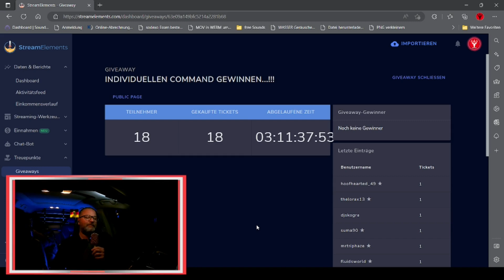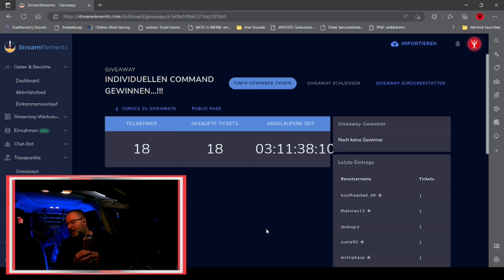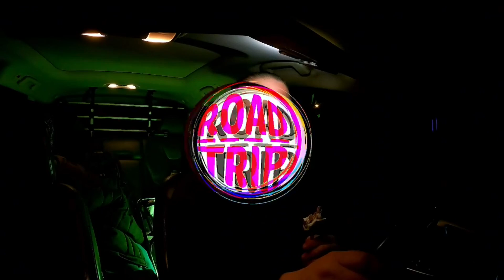Evening Road Trip mit McTEWS live @Twitch in Germany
Evening Road vom 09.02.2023 Trip mit McTEWS live @Twitch...!!!

Streaming Plan @Twitch:

Mo. und Mi. um 07.00 Uhr
Di. und Do. um 07.00 Uhr und um 17.30 Uhr

Techno und House Music live on the Road in Germany...!!!